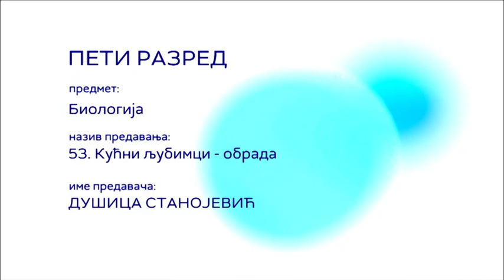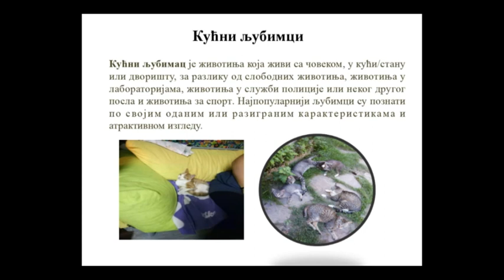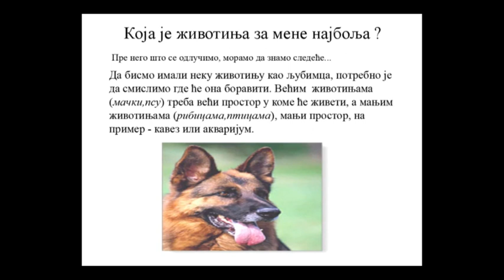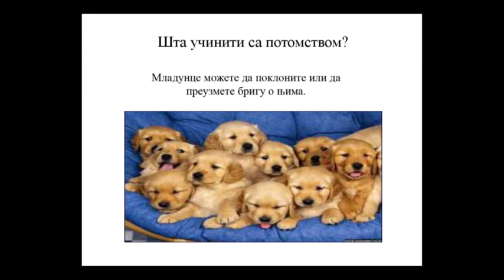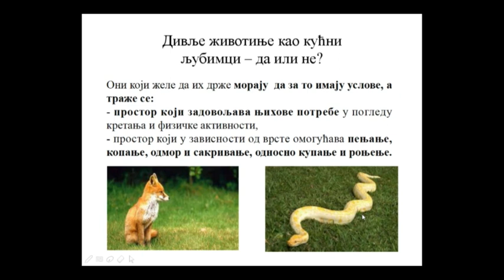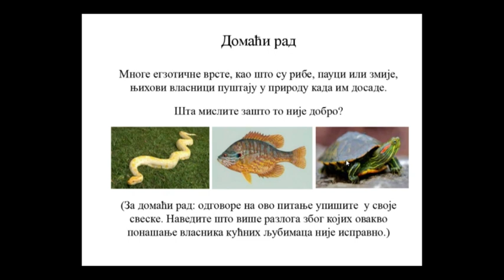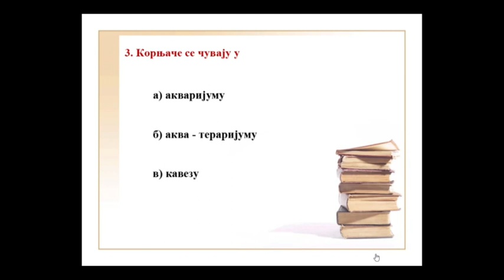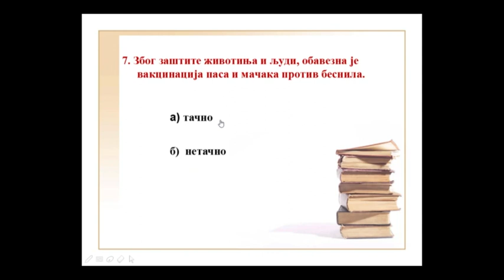ОШ5 – Биологија, 53. час: Кућни љубимци (обрада)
Предавач: Душица Станојевић